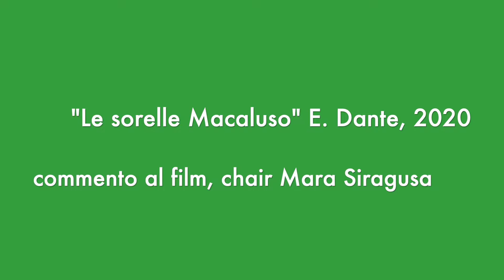Gemma Trapanese - Il lutto nella dinamica familiare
Commento al film "Le sorelle Macaluso" - E. Dante, 2020